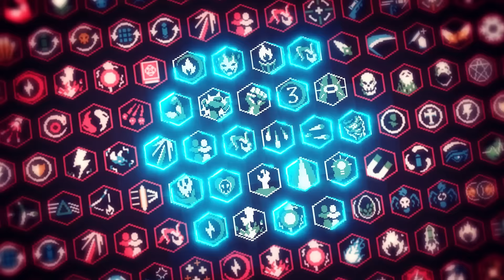20 Minutes Till Dawn Mobile Store Trailer